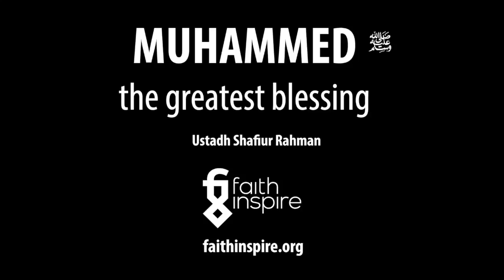Muhammed the greatest blessing by Shaykh Shafiur Rahman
What makes the Prophet Muhammed the greatest blessing sent by Allah and how should we honour and revere him (saw)
By Shaykh Shafiur Rahman